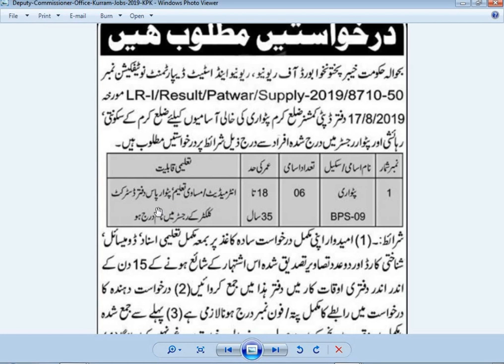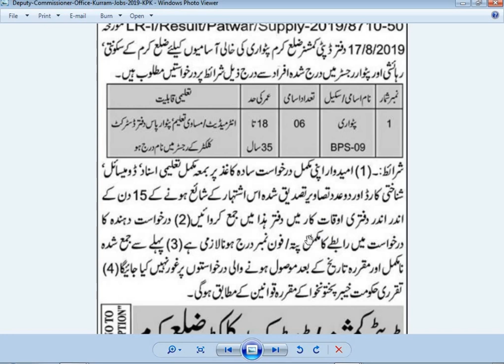DC office Govt job Office Of Deputy Commisioner Jobs 2019 urdu